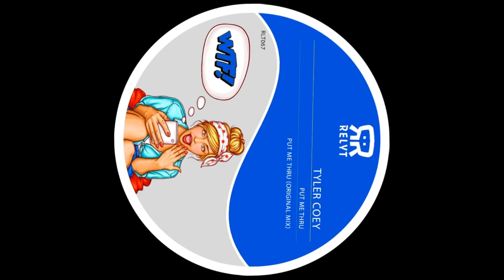Tyler coey - Put Me thru (Original Mix) [Relyt Records]